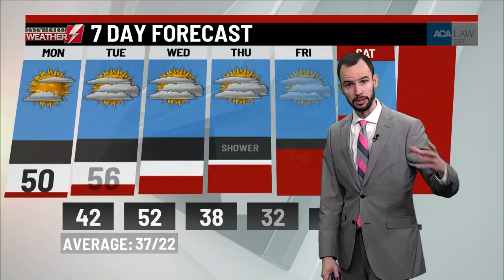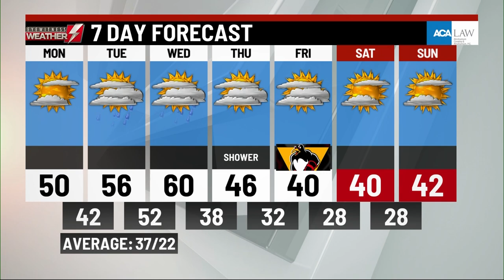Sunday's weather updated from WBRE/WYOU